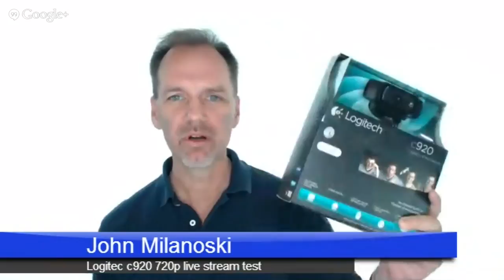Hangout online with logitech c920 set at 720p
Using Logitec c920 in 720p mode. I have done one in 1080p to see difference (if any) on streams.  This is to test live stream (NOT AN UPLOAD).

I have the following settings on the webcam:
follow my facce: off
RightSound: Off (I use external mic)
RightLight: off (I adjust these manually for studio and lighting shape).
Autofocus: on  (might be good idea to manually set this too)
Exposure: I have adjusted this to blow out the background.
Gain: Manually adjusted
Brightness: slightly adjusted to pair with exposure.
Contrast: left it where it was set by default
Color Intensity: left where it was set by default.
White Balance: I've left this at auto.  My monitor is not color correct so i have a difficult time getting this right. I just left it to auto.  I have noticed that the camera will bump to grey and back once in a while.

Let me know if this helps or if you have any questions.  Be sure to share, if you find this useful for anyone else getting set.

Respectfully,
John Milanoski